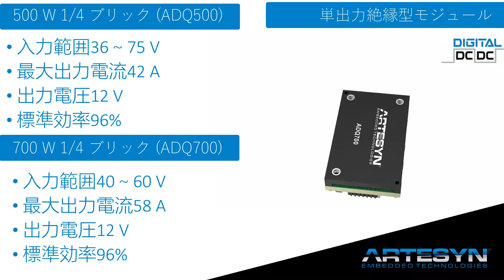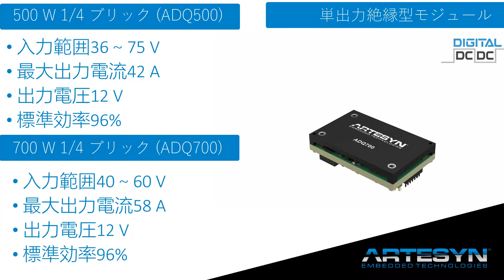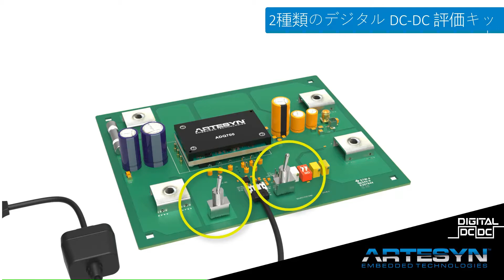デジタルDC-DCポートフォリオ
Artesynは、標準的なブリック形状およびピン配列のデジタルDC-DCコンバータ製品を幅広く展開しています。
当社の単出力絶縁型モジュールは優れた熱性能を備え、プリバイアス・スタートアップ機能の向上と相まって、データ処理及び情報通信アプリケーションでの使用など、特に非絶縁型モジュールへの給電用途に理想的な選択肢となっています。それらのオープンフレーム設計は、強制空冷または伝導冷却に最適化されています。熱性能をさらに向上させるアルミニウム・ベースプレートのオプションもあります。
Artesynの絶縁型デジタルDC-DCコンバータは薄型ユニットで、ボード間のスペーシングが厳しい要件に最適です。1/8及び1/4 ブリックのユニットは、業界標準のPMBusインターフェイスDOSAフットプリントに従い、電源モジュールを御社のアプリケーションに合わせて300 Wから700 Wまで拡張することが可能です。Artesynはデジタル非絶縁モジュールとしてLGA80Dを提供しています。
LGA80Dは、業界最高水準の定格電流密度をもつ製品です。 そしてLGA80Dの効率は、このカテゴリーで最高レベルを誇ります。 この革新的なユニットは、2つの40アンペア出力を備えており、1つの80アンペア出力に構成することも、完全に独立して制御することもできます。また、最大4つのユニットを並列に接続することにより、単一電源レールとして最大320Aの大電流を生成可能です。LGA80Dの幅広いトリム機能は、様々な半導体デバイスでの使用に適しています。

Artesynは、絶縁型および非絶縁型のユニットをカバーするため、デジタルDC-DCモジュール用に2種類の評価キットを用意しています。これらの評価キットを使用するには、PMBusインタフェースドングルを備えたPC上のUSBソケットに付属のケーブルでデモンストレーションボードを接続し、アプリケーションで使用されるのと同じ状態で、DC-DCモジュールを制御およびモニタリングできます。

デモンストレーションボードには単純なディップスイッチの設定で出力電圧の有効化と選択を可能にするハードウェア機能が搭載されており、ボードから電圧およびリップル測定ポイントが得られます。
絶縁されたデモンストレーションボードを非絶縁ボードに接続することで、システムレベルでの48 V DC入力から、プロセッサレベルでの低電圧への全DC-DC変換プロセスをデジタル制御でテストすることができます。